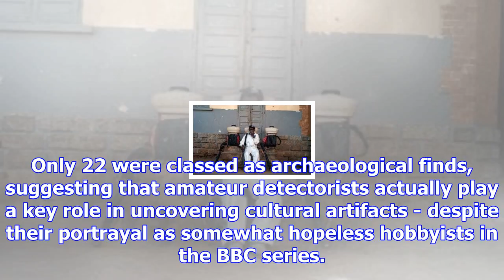Real life detectorists made nearly 1,000 treasure finds last year: is your county a hotspot?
The vast majority of the finds made in the UK are made by people wielding metal detectors according ...